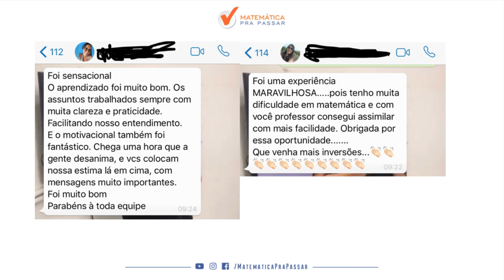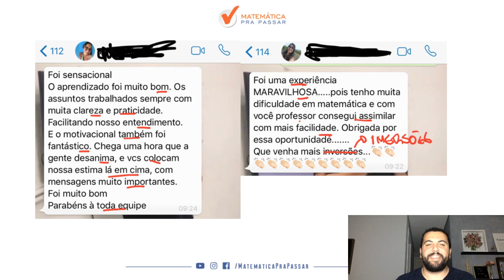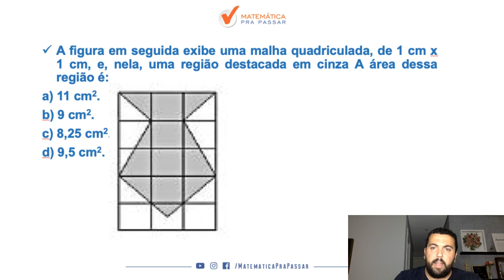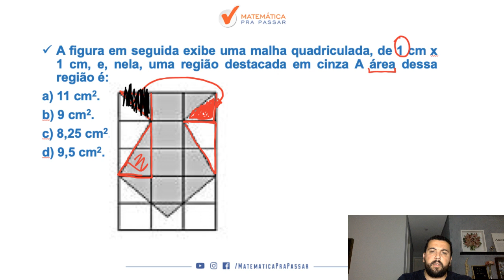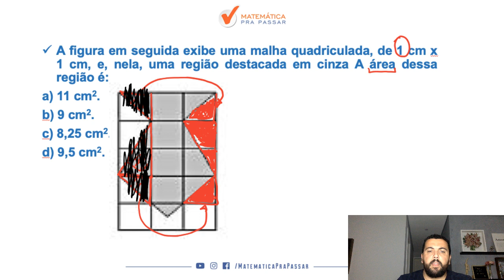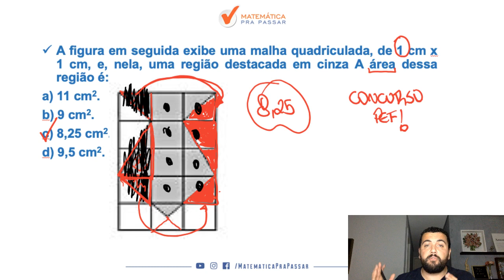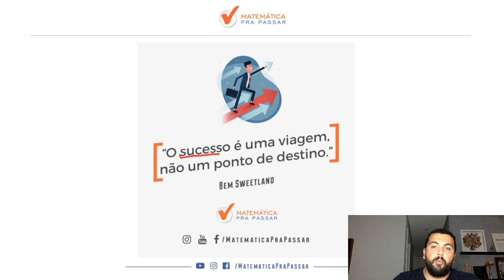SEMANA PEF/SME-RJ: COMO APRENDER MALHA QUADRICULADA EM 10 MINUTOS. [2019]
Nessa reta final para o concurso de PEF, o MPP preparou a semana PEF, todos os dias as 19:00 teremos um vídeo novo. Hoje você vai aprender malha quadriculada em 10 minutos para a prova de PEF.

Então acompanhe essa semana e também venha aprofundar mais ainda através do nosso aulão da premonição

E se você quer aprender matemática para PEF,  PEI e PAEI concursos que em breve irão acontecer estude pelo nosso módulo: